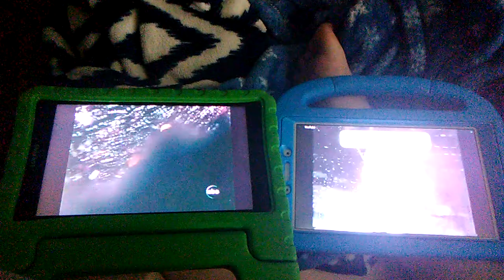2001 Ball Drop (ABC & MTV Compared)